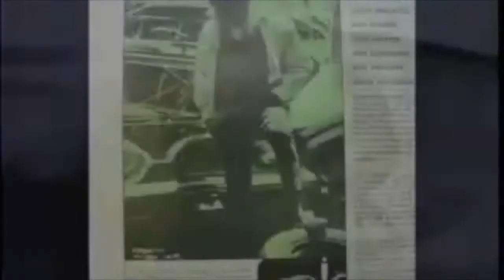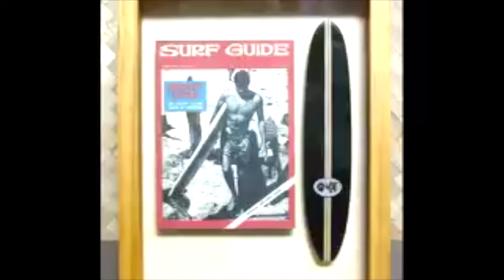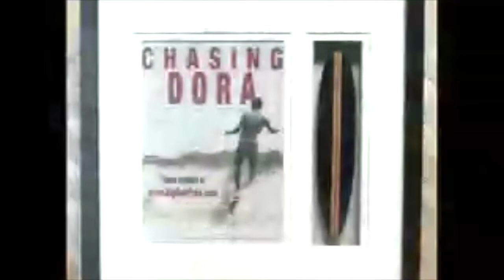THE ART OF LONGBOARDING MIKI DORA DA CAT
Miki Dora Da Cat the art of long boarding